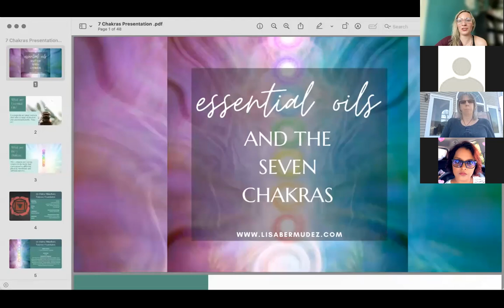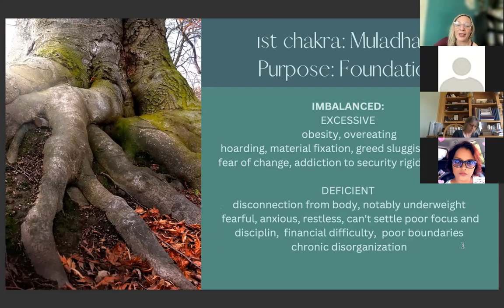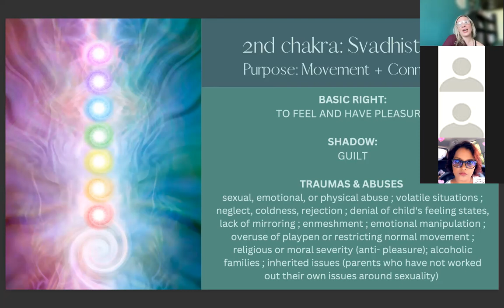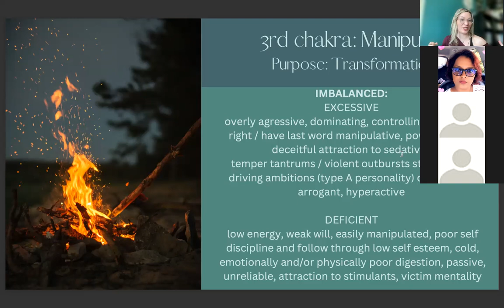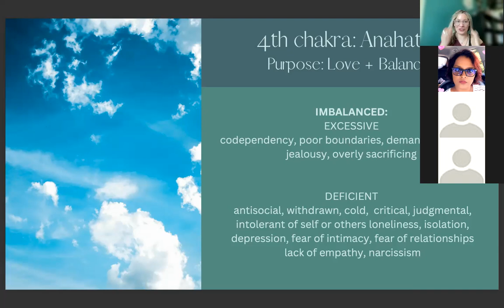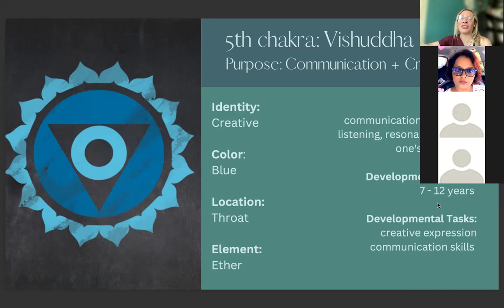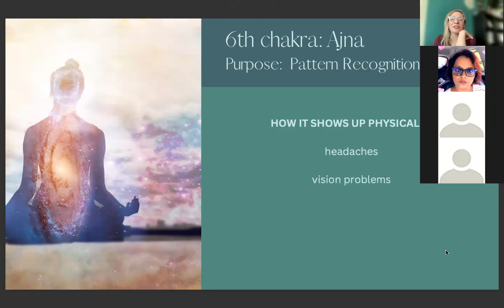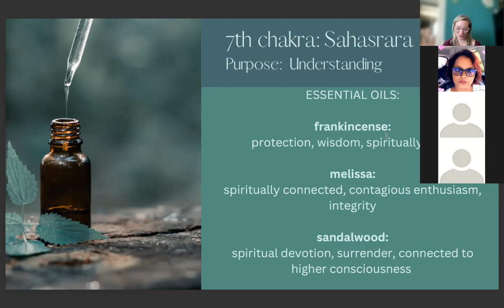Balancing The 7 Chakras + Essential Oils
One of the most beautiful things about essential oils is that they connect you directly to nature.  Using essential oils allows you to experience a plant's full spectrum of benefits.  In this workshop, Lisa Bermudez will guide you through the seven chakras and teach you how to balance them with the help of essential oils.